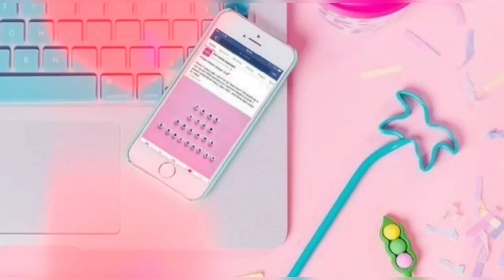martesdecocina carne en goulash o en verduras fácil y rápido de hacer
hola yo soy mapy y hoy es martes de cocina rápida y fácil de hacer
en esta ocasión hago goulash a mi manera rápida fácil

ingredientes
papa, carne picada, arvejas, habichuela, zanahoria